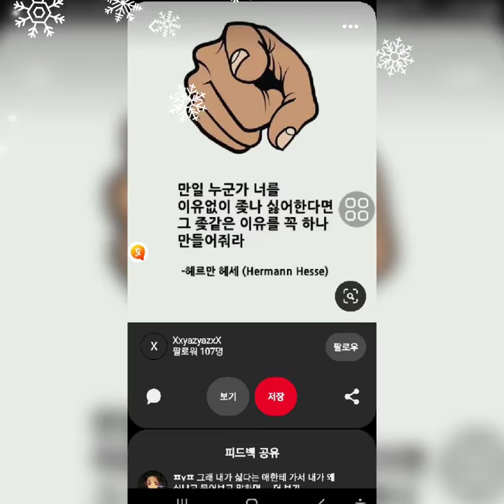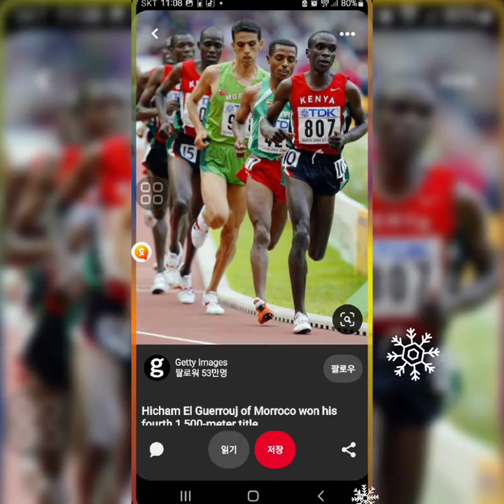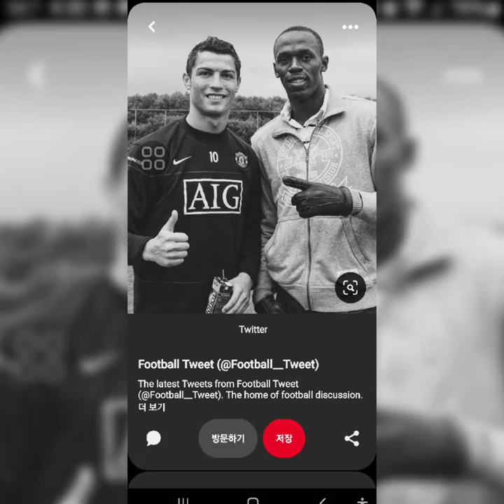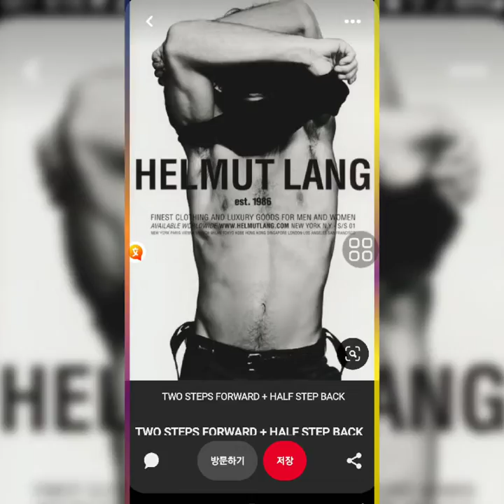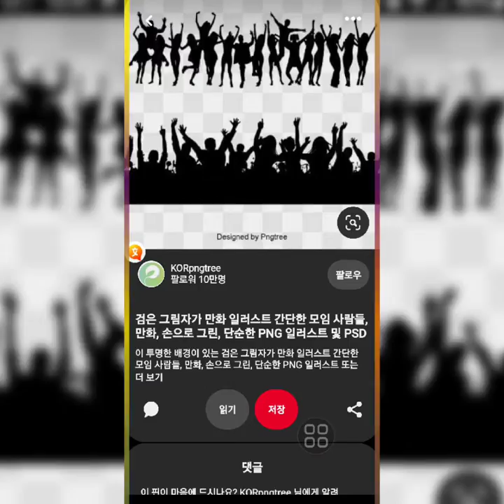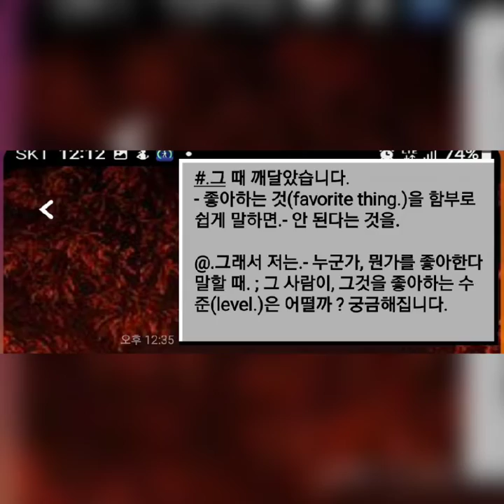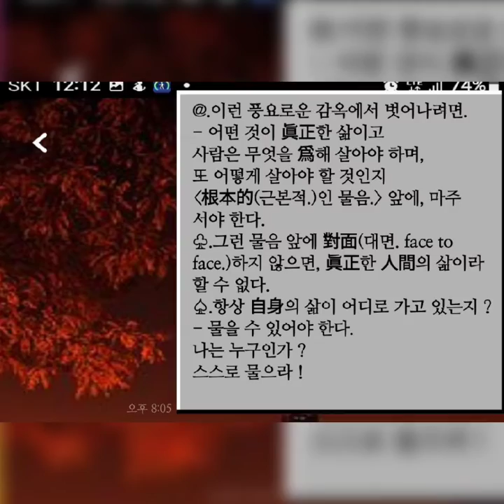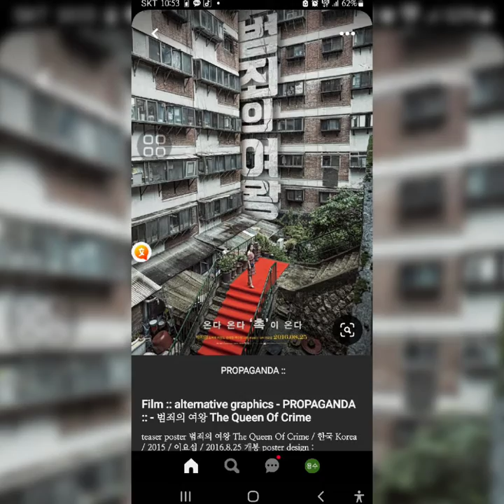*.[나훈아.- 명곡.]. 김용수(Bruce Kim.). 동영상.